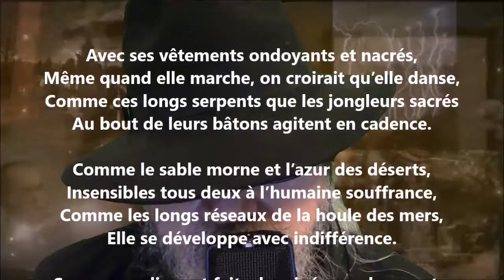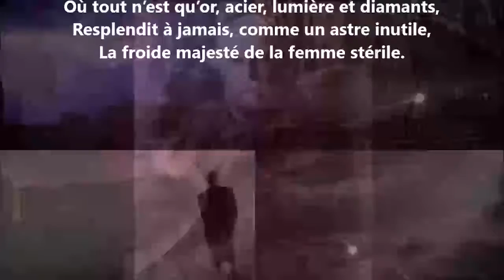Avec ses vêtements ondoyants et nacrés - Charles Baudelaire lu par Yvon Jean